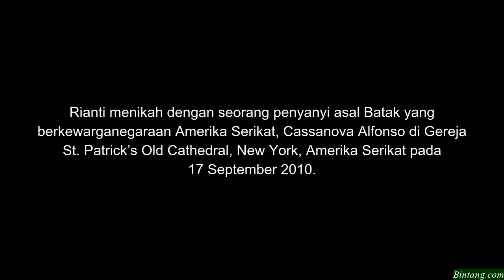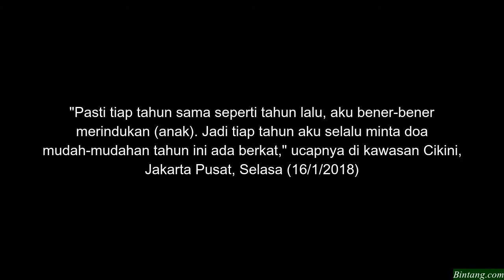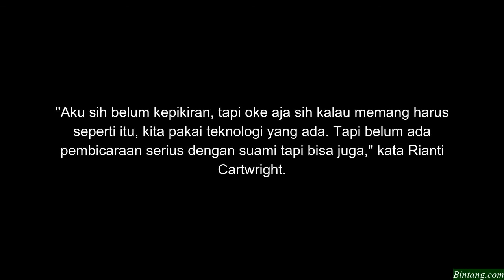Rianti Cartwright Rindukan Anak Setelah Delapan Tahun Nikah